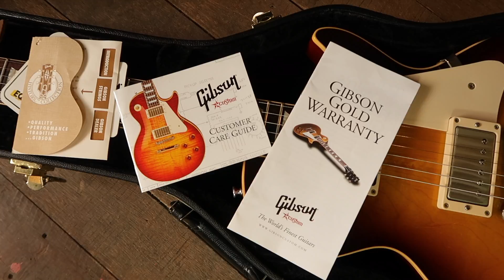Gibson Les Paul 58 Historic Reissue (Portuguese)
"Classic Stock"  Episódio 01

Review da Gibson Les Paul 1958 Reissue (Historic)
Fabricada pela  Gibson Custom Shop
Apoio: Garagem Instrumentos Musicais e Gibson Brasil.

- if you like what I do and

- Se você curte o meu conteúdo e se quiser apoiar
o meu trabalho aqui, mas, somente se você quiser, então você pode pagar um café pra mim. :)